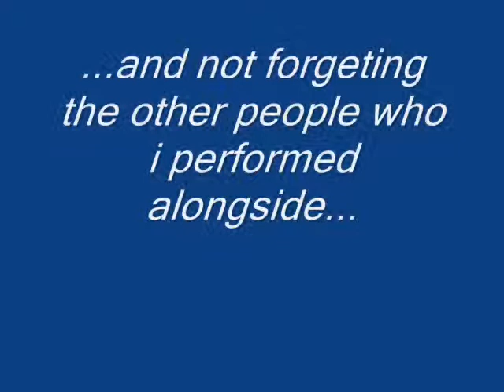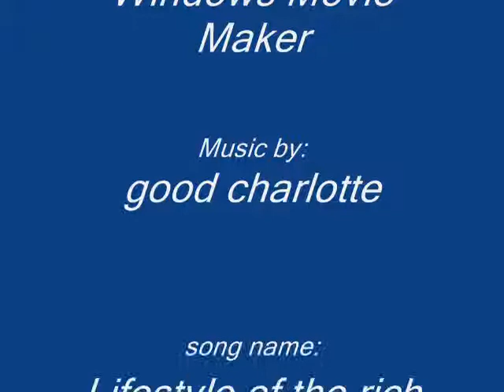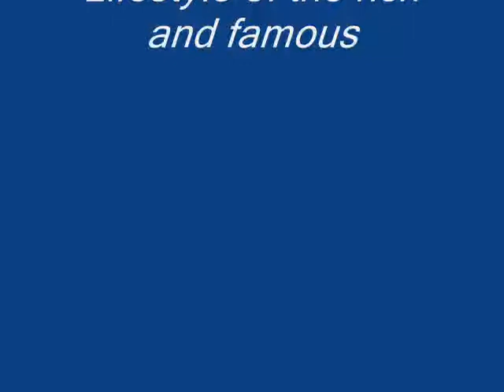City of angels 08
a video of a school performance earlier in the year